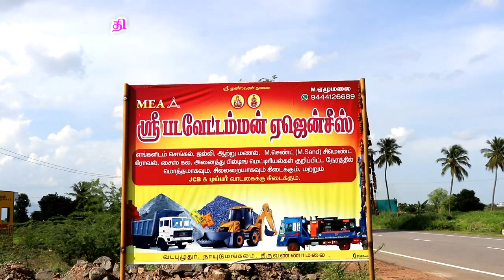Padavettaman Agencies M Sand Sales Cement Sales Naidumangalam Vadapuzhuthiyur Nayaudumangalam